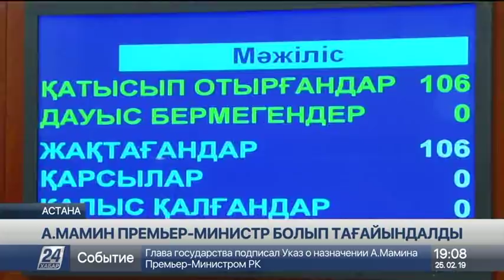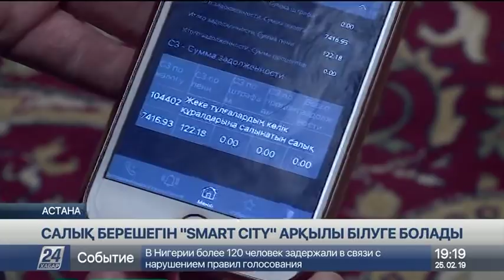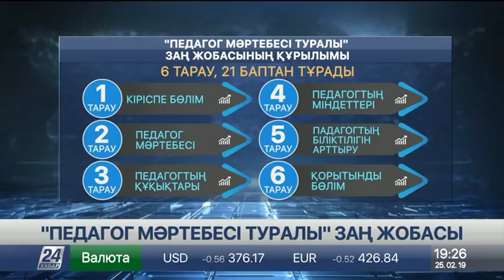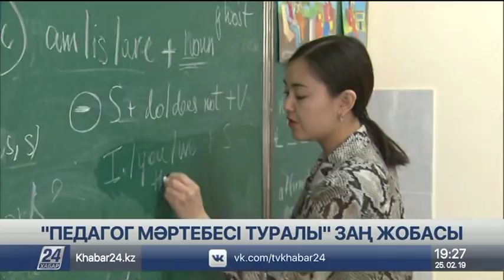25 ақпан 2019 жыл - 19.00 жаңалықтар топтамасы